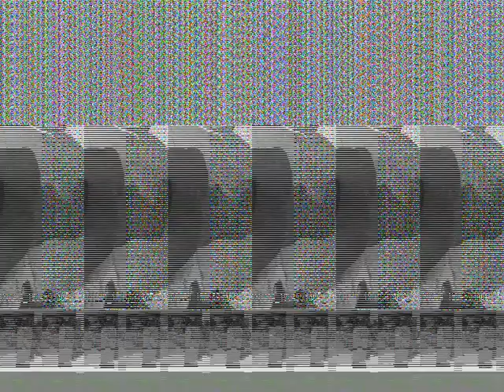ingresso alla città proibita - My China vintage 2008 5